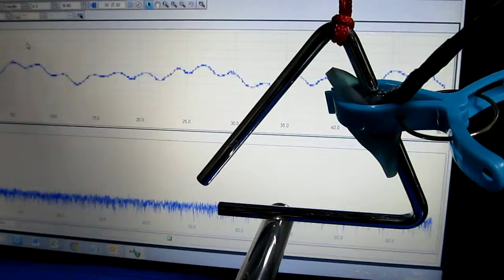超音波利用に関する基礎実験 Experiments on a ultrasound use